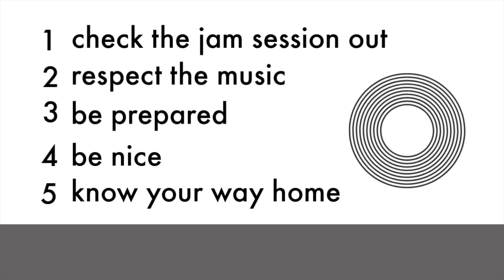5 tips for surviving a jazz jam session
take the next step on our guitar journey :
NEW COURSES starting on march the 1st :

New to this channel ? do you want to have a peak into my online zoom courses ?

📝 NEW shop! transcriptions, chord melody arrangements and much more...!
Should I go or should I rather stay at home and watch Netflix? but then again you can´t meet new people in your living room, right? Sometimes it can be really hard to get yourself out of the door In this video I share five tips that may make going to a session a little easier